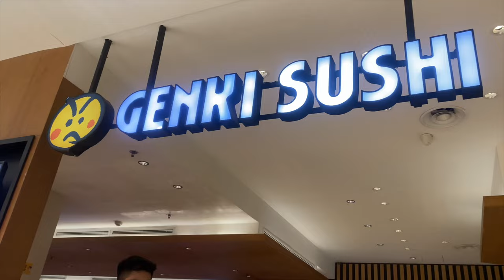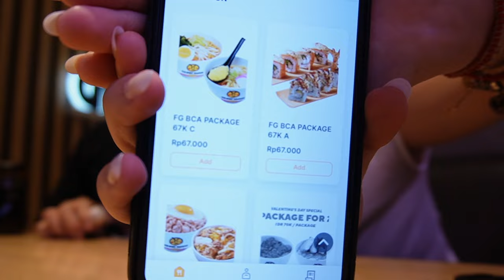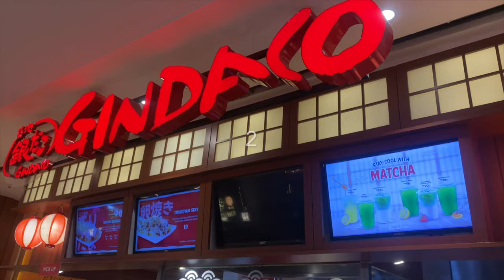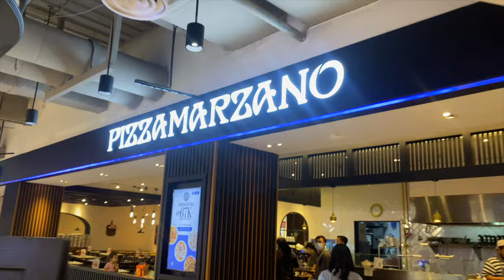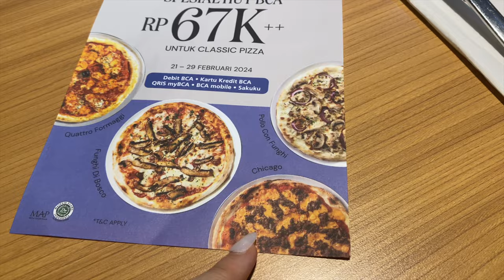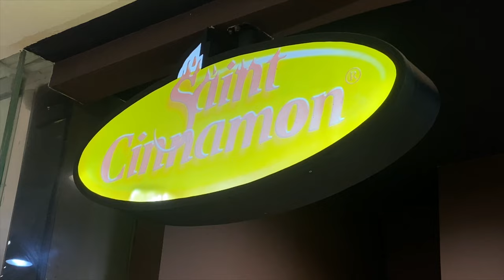24 HOURS HUNTING PROMO BCA *challenge*